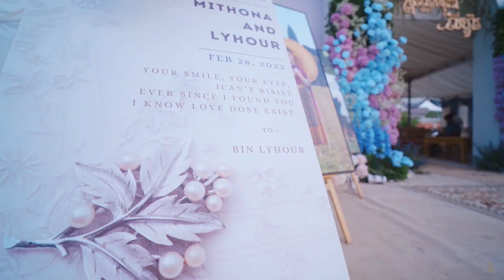🤵សិរីមង្គលអាពាហ៌ពិពាហ៌ 👰 " ចាប សុវណ្ណមិថុនា ❤️​​ ប៊ិន លីហួរ"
🤵សិរីមង្គលអាពាហ៌ពិពាហ៌ 👰
" ចាប សុវណ្ណមិថុនា ❤️​​ ប៊ិន លីហួរ"

** កញ្ចប់ថតរូបអាពាហ៍ពិពាហ៍ត្រឹមតែ 799$ តំលៃពិសេសសំរាប់ប្រូម៉ូសិនឆ្នាំ ២០២៣ នេះ តែប៉ុណ្ណោះដែរបានកក់ទុកមុន រួមមានថតសន្លឹក និងវីដេអូ ។